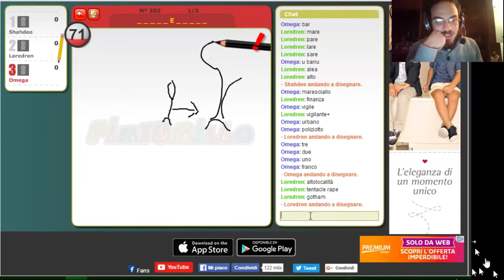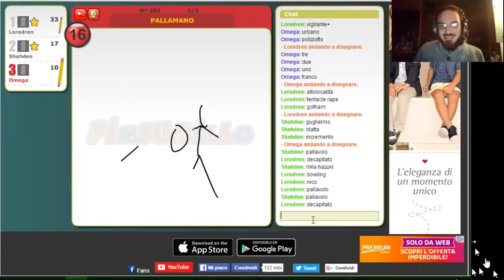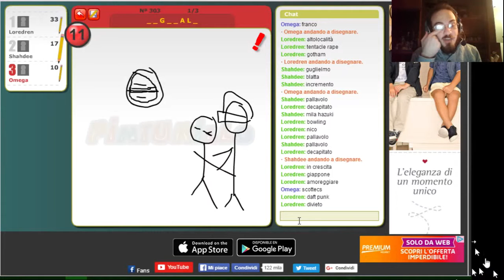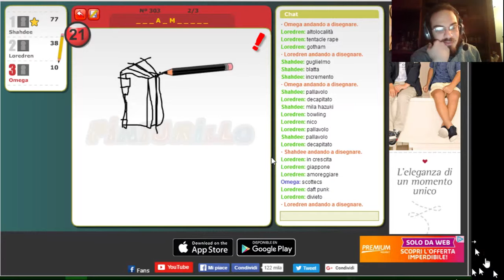Ma gli scarabei portano la cacca sulla testa? - Pinturillo 2 (Draw my thing) Twitch Collection